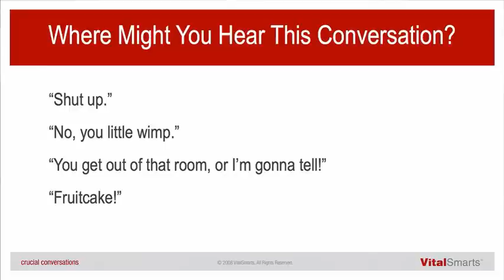Candace Bertotti - Crucial Conversations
Candace Bertotti brings more than ten years of experience in communication and leadership development to the VitalSmarts Facilitator Faculty. A Master Certified Trainer in Crucial Conversations®, Crucial Confrontations® and Influencer Training™, Candace specializes in conflict resolution, negotiation, and interpersonal communication to help individuals, teams, and organizations increase effectiveness and achieve bottom-line results.